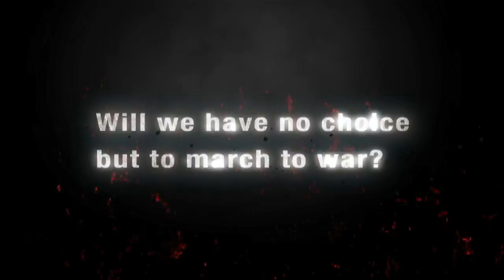Front Mission Evolved - Short HD Trailer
Check out the short trailer of Front Mission Evolved. The first of its kind in the series, Front Mission Evolved is an action-packed Third-Person Shooter. Also checkout